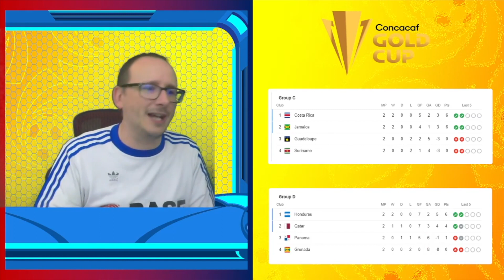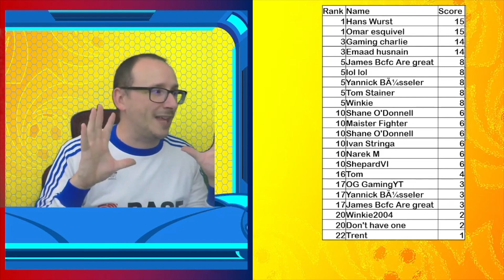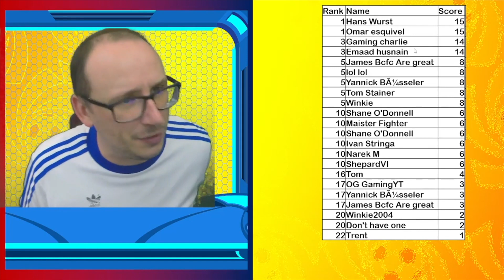2021 CONCACAF Gold Cup - Matchday 3 Part 2 Predictions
56% |||. 28.4K/50K

Stevie Wotsa

. 28% 7/25

Its finally here the 2021 CONCACAF Gold Cup kicks off this weekend and in this video we will predict half of the matches in matchday 3 those games will be from groups C and D.

The matches we will be predicting are:

Costa Rica vs Jamaica
Suriname vs Guadeloupe
Panama vs Grenada
Honduras vs Qatar

If you have time check me out on other social media platforms.